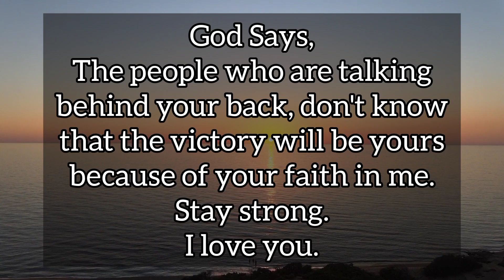God is answering your prayers now just receive your breakthrough - God message for you Episode 451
A Breakthrough for God choosen ones👆 God message for you today🌠 Episode 451